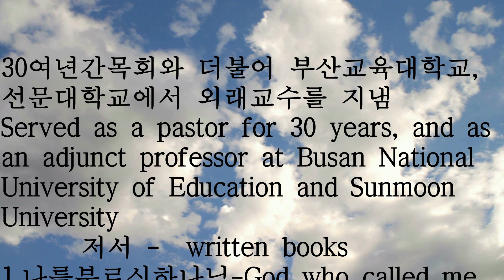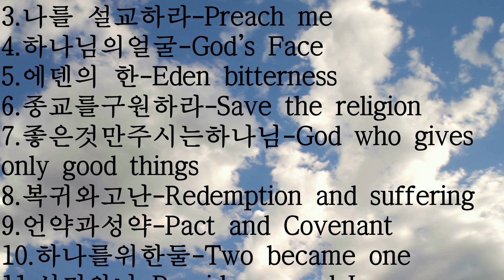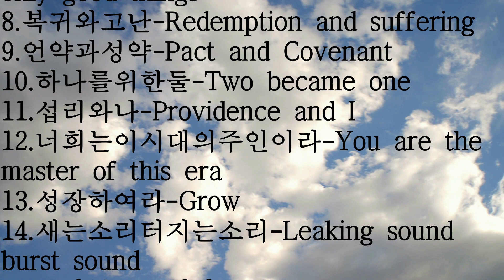말436. 깨야 할 계명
계명... 잘 지켜야 잘 깨지

30여년간목회와 더불어 부산교육대학교,